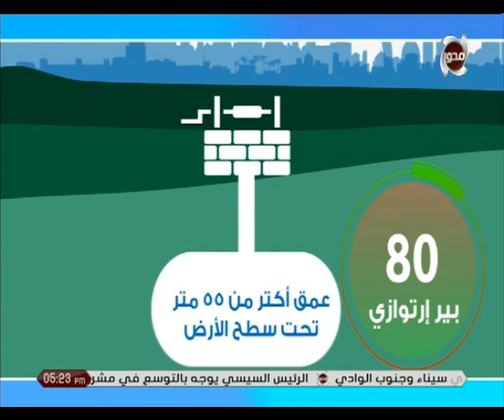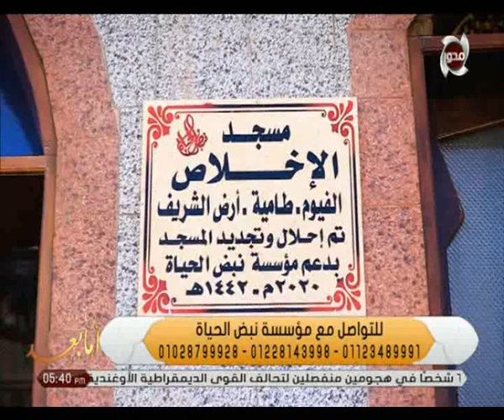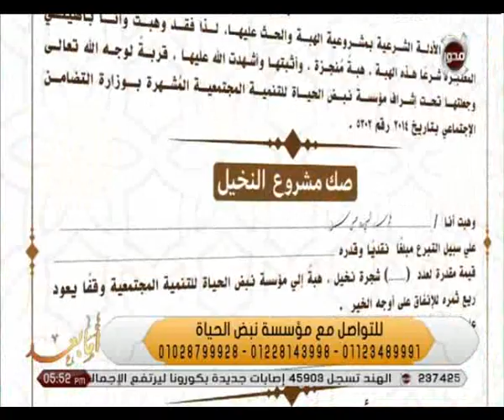09/11/2020أما بعد | الحلقة كاملة مع اسلام امين المدير التنفيذي لمؤسسة نبض الحياة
09/11/2020أما بعد | الحلقة كاملة مع اسلام امين المدير التنفيذي لمؤسسة نبض الحياة